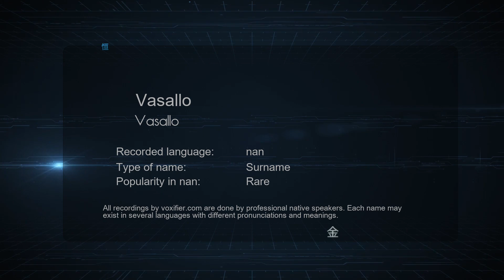How to Pronounce Vasallo (Vasallo) in nan - Voxifier.com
This is the nan pronunciation, gender, and phonetics recording of the name Vasallo (Vasallo). The same name may exist in other languages with different pronunciations. Check the meaning of name along with other possible pronunciations or similar names for free Voxifier uses the help of expert linguists to simplify pronunciations by replacing some special sounds with sounds more commonly available across all languages.